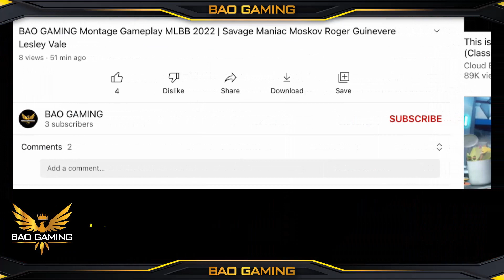VALE FIRST BLO0D MELISSA Easy 😜 Best Build and Emblem Set | Collector Skin Gameplay 2023